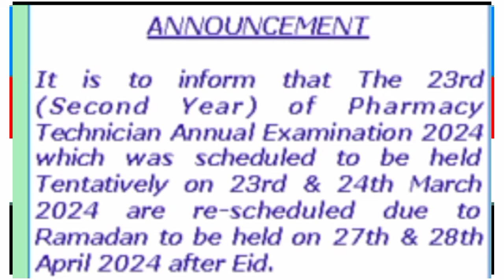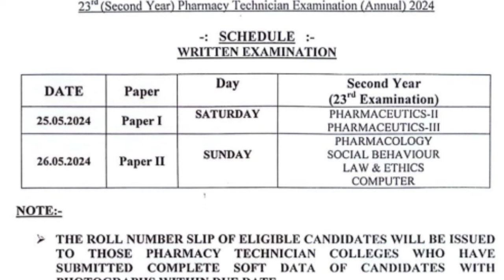|Big surprise 1st year NTS Pharmacy result Announced & 2nd year Annual Exam schedule update by ppc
Pharmacy technician 2nd year Annual Examination schedule issue
and
Pharmacy technician part 1 results updates